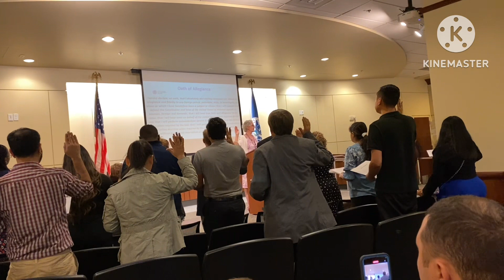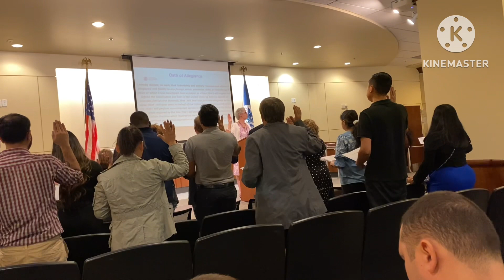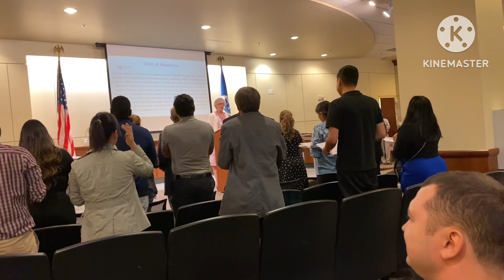US.Citizenship Oath Ceremony Seattle Washington, USA 🇺🇸 August 28, 2023 สาบานตน สัญชาติอเมริกัน